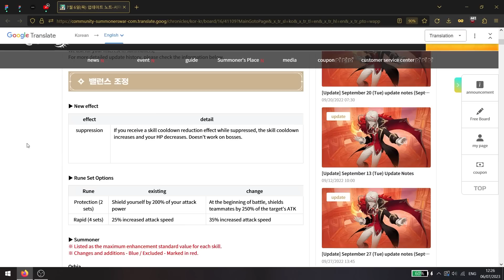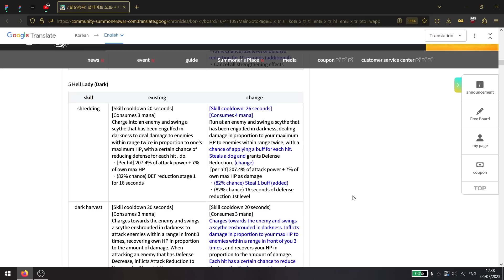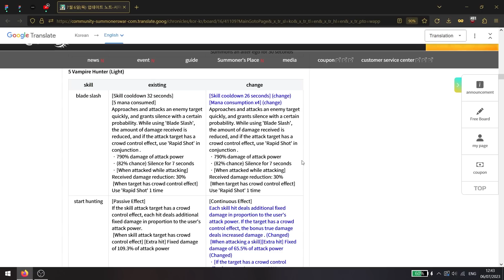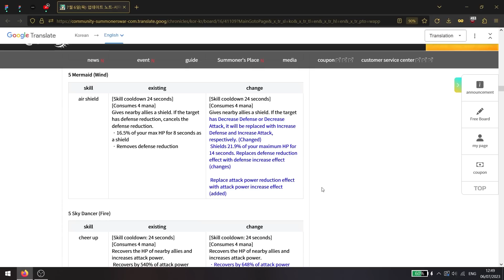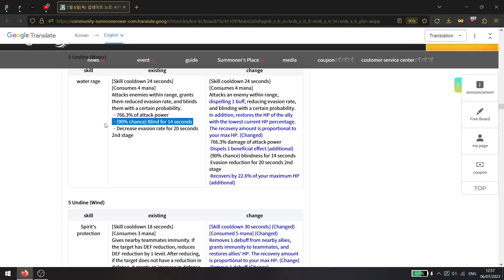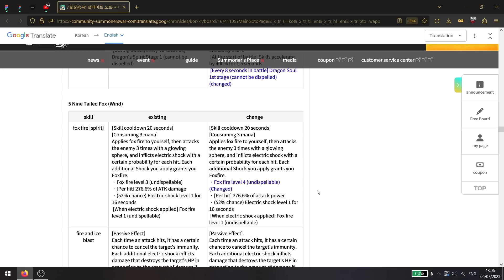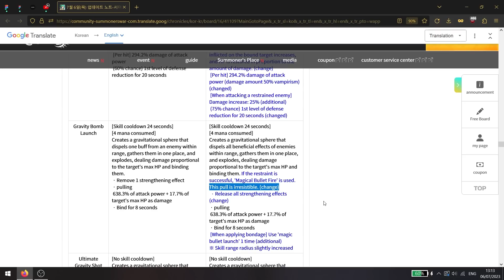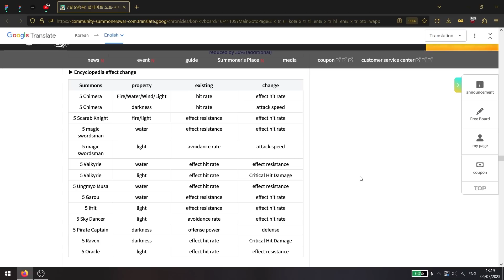BALANCE PATCH - These Look Scary - Summoners War Chronicles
ld nat 5s becoming good? oh boy :D

Previous and future discussed topics include:
expedicion
torre celestial
invocador
habilidades
armario
runa
monstruo
altar de invocacion
gremio
centro de transaccion
asalto
grieta
sello
prision neblinosa
castillo sombrio blanco
cascada ardiente
cienaga torcida
arena brutal
guía
lista de niveles
fiesta
expedição
torre celestial
invocador
habilidades
armário
runa
monstro
altar de invocação
guilda
centro de transações
assalto
rachadura
selo
prisão nebulosa
pântano torto
arena brutal
guia
lista de níveis
festa
donjon d'escouade
expédition
voie de croissance
ruines galagos
tour d'ascension
tour céleste
invocateur
compétences
armoire
rune
monstre
autel d'invocation
guilde
centre de transactions
agression
fissure
joint
prison brumeuse
château sombre et blanc
cascade brûlante
tourbière tordue
arène brutale
guide
Kampfkraft
Schlachtfeld
Trupp-Dungeon
Expedition
Weg des Wachstums
Galagos-Ruinen
Aufstiegsturm
himmlischer Turm
Beschwörer
Fähigkeiten
Schrank
Rune
Monster
Altar der Anrufung
Gilde
Transaktionszentrum
Angriff
Riss
Siegel
nebliges Gefängnis
weißes düsteres Schloss
brennender Wasserfall
krummes Moor
brutale Arena
Führung
Rangliste
Party
squad piitan
ekspedisyon
summoner
kasanayan
aparador
rune
halimaw
altar ng panawagan
guild
sentro ng transaksyon
pag-atake
pumutok
selyo
gabay
listahan ng antas
party